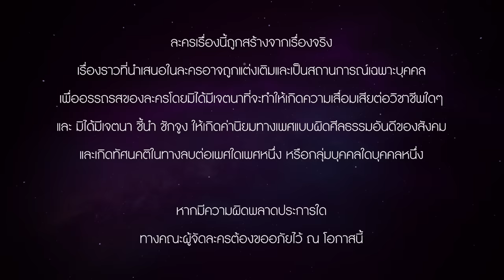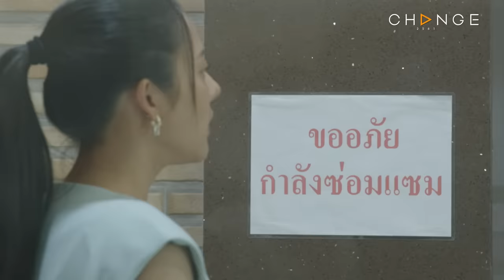Club Friday The Series Love & Belief ความรักกับความเชื่อ - สะใภ้จีน EP.1 [1/5]